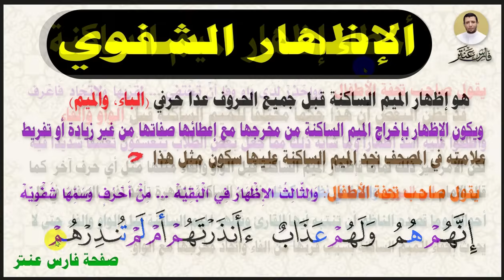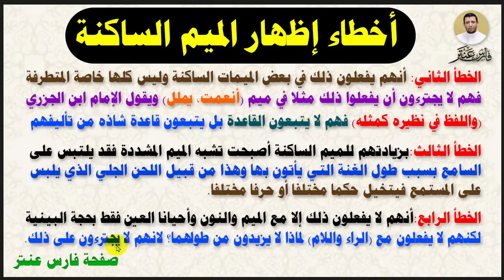شرح كامل لأحكام الميم الساكنة مع شرح الإخفاء الشفوي والتنبيه على أخطاء الإخفاء الشفوي والميم الساكنة